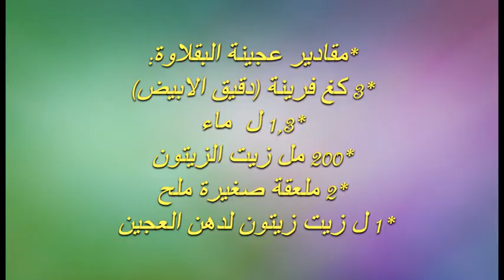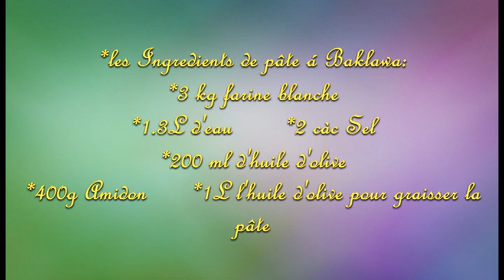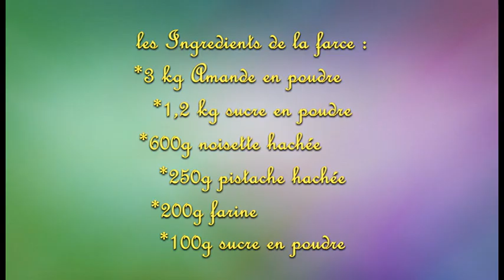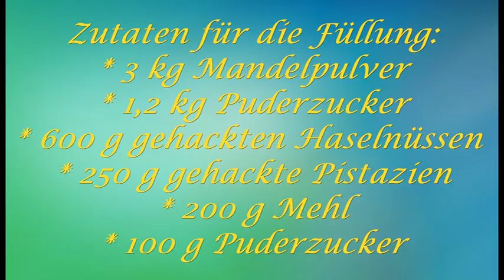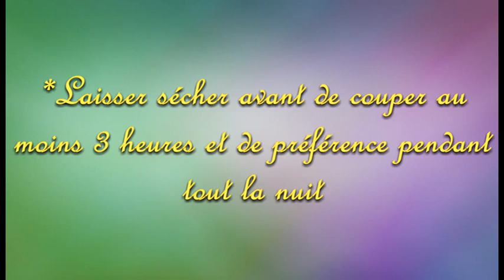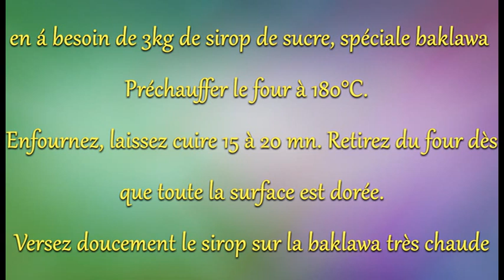BAKLAWA Tunisienne traditionnelle / بقلاوة بالفاكية / وصفة تقليدية للبقلاوة التونسية باللوز